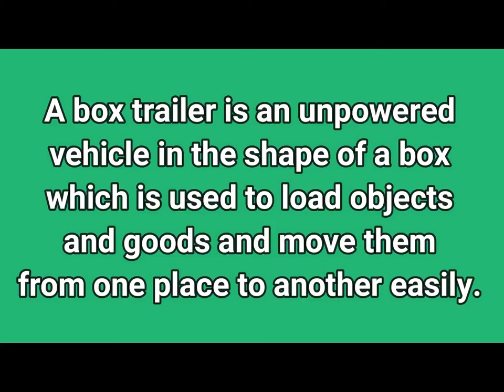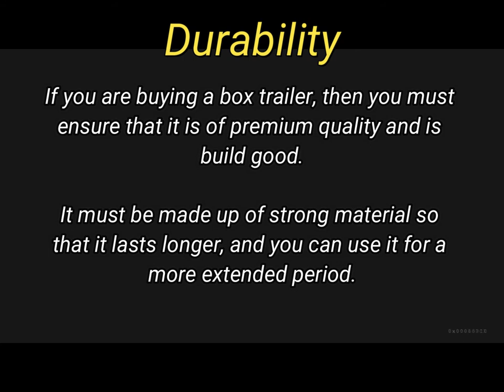Find the best box trailer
There are numerous box trailers for sale Melbourne but to choose the best one out of them, you need to have the proper knowledge. You must know about the features that you need to look out for a while, buying a box trailer.